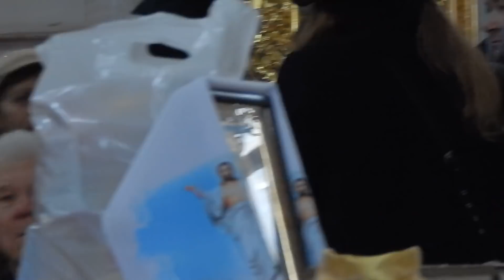Прощание с Кириллом Трофимчуком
В одесском Спасо-Преображенском соборе простились с погибшим в доме Асвадурова студентом.